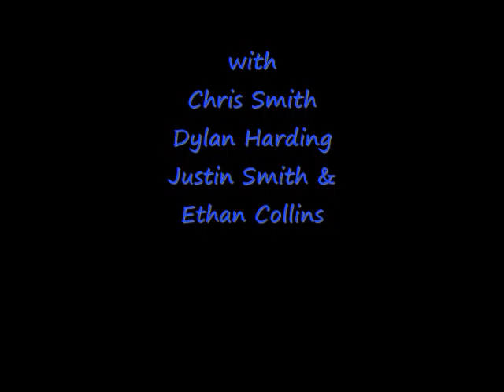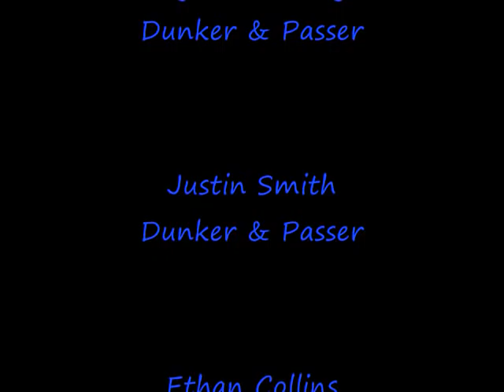Ballin at C-WOOD!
Chris Smith, Dylan Harding, Justin Smith, and Ethan Collins put on a show at Castlewood High School.